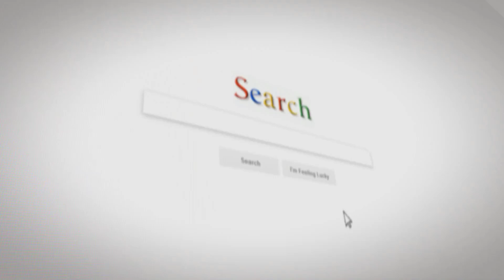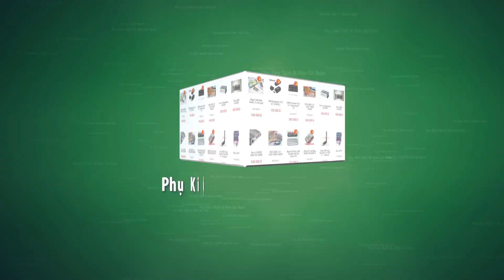Repair Solar Panel Broken - Phục Hồi Tấm Pin Vỡ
◅▷ Sửa tấm pin bị vỡ, tận dụng lại để sử dụng
💓 Phụ Kiện Thiết Bị Điện Giá Buôn